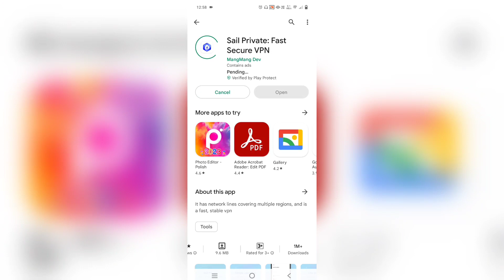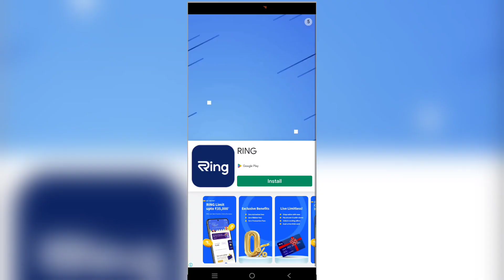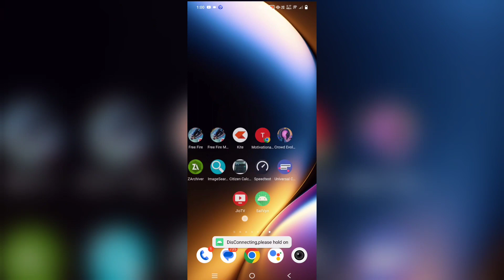Sail Vpn App Kaise Use Kare | Sail Private App Kaise Use Kare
SailVpn
Sail vpn
Sail vpn app kya hai
SailVPN
sail vpn
sail vpn app kaise use kare
how to use sail vpn
sail vpn app kaise chalaye
sail vpn app full tutorial
sailvpn app kaise use kare
Sail private app kaise use kare
Sail private app kaise chalaye
Sail Private app kya hai
Sail private
How to Use Sail Private App